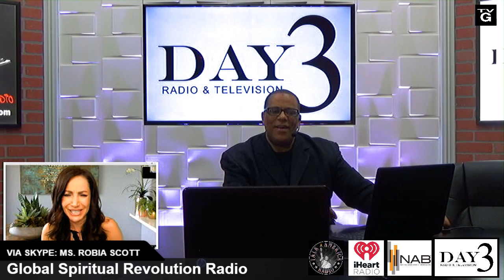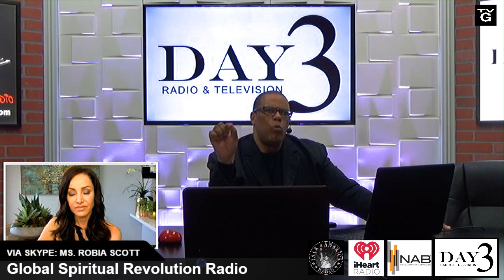COUNTERFEIT COMFORTS - UNPLANNED MOVIE (ACTRESS & AUTHOR MRS. ROBIA SCOTT)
GSRR MEDIA GROUP NEW YORK Special Guest Is Author, Actress & Pro-Life Advocate MRS. ROBIA SCOTT - Founder & CEO of The ROBIA SCOTT MINISTRIES As We Discussed Her Powerful Book "COUNTERFEIT COMFORTS - The Path To Real Freedom and a Life of Purpose" - Her New Upcoming Movie "UNPLANNED" and Exposing Th Global Genocidal History & Plan of Planned Parenthood Will Forever Open Your Eyes To The TRUTH.

Please Support The Global Assignment of GSRR MEDIA GROUP NEW YORK